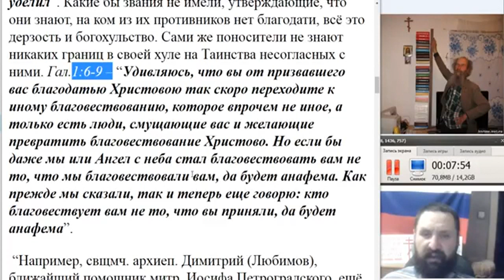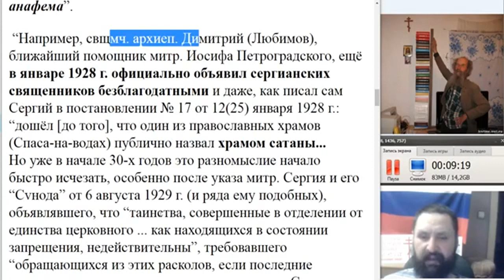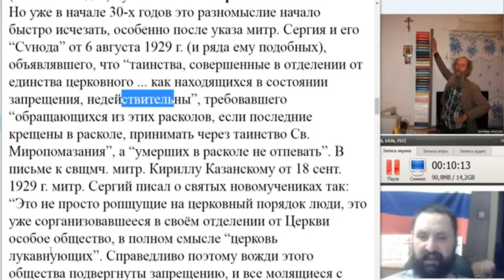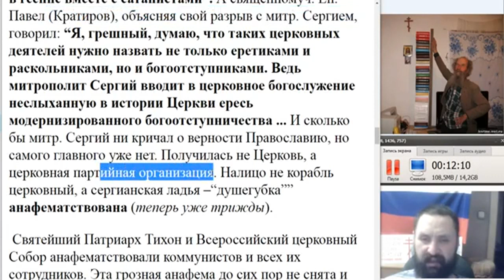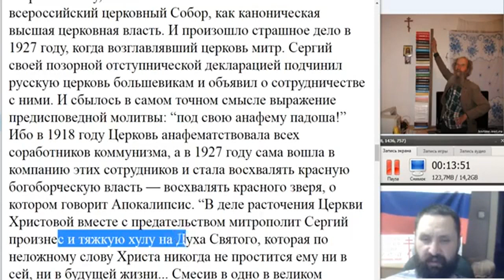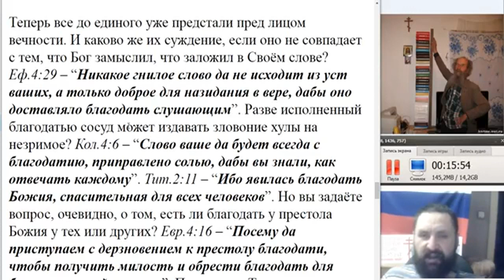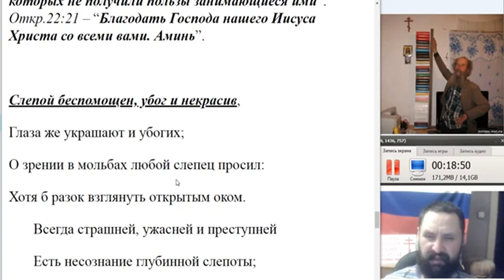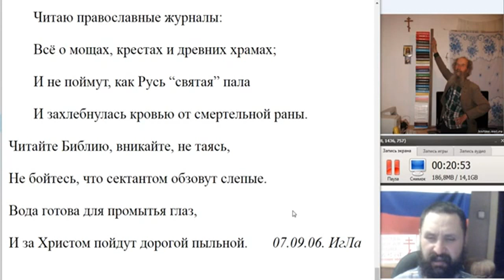3195. Официальная церковь безблагодатна?